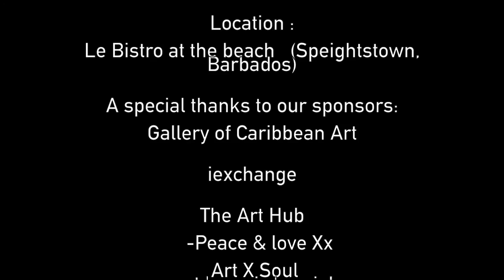Art X Soul TV // The Girls Edition interview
Hey,

We had a conversation with this months featured artists, Alanis Forde, Anna Gibson and Akilah Watts about their art life.  Get to know & follow them on their artistic journeys here in Barbados.

Follow us at @artxsoubarbados